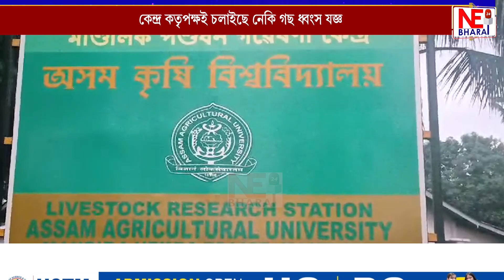কি চলিছে মন্দিৰা পশুধন গৱেষণা কেন্দ্ৰত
পশুধন গৱেষণা কেন্দ্ৰত বন বিভাগৰ অজ্ঞাতে কেন্দ্ৰ কতৃপক্ষই বিক্ৰী কৰিছে মূল্যবান গছ